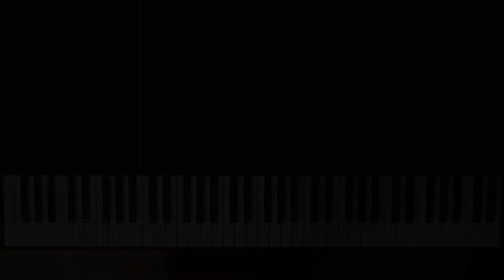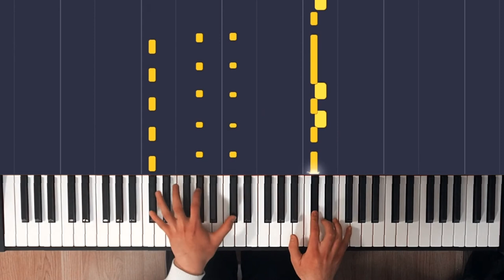We Are Number One (Synthesia Piano Cover)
Please critique if you know anything about playing the piano. It's hard to find/learn from real people these days, so I'd really appreciate guidance from someone with more experience.